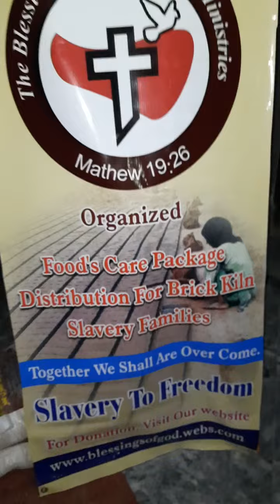65th Food's Bag's Distribution For Bricks kiln slavery families and widows women's.